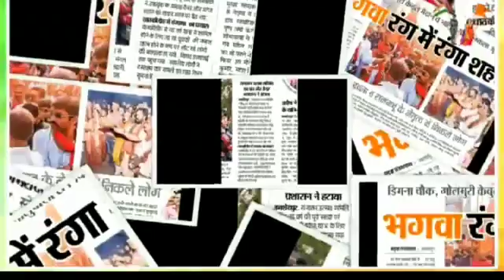shis jhukawo ram gun gawo#shortsviral#2022vairlvideo#shortletessong#jayshreeram#reelveirl